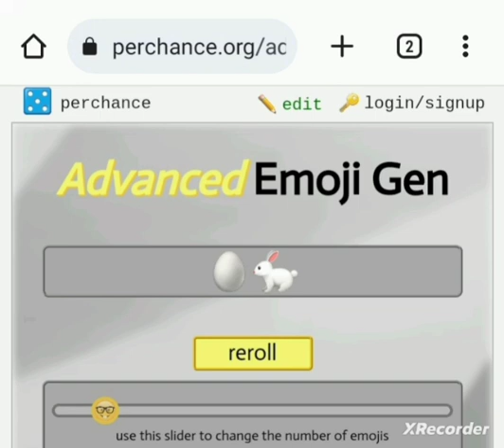🥚🐇(Omelet party)(read desc)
But I have other ideas with this combo like poofy and riley when they were babies or some chicken rabbids(raving rabbid, feathered rabbid, and a chicken rabbid)

I drew these two rabbids in wanted posters because their stand-off was like a old cowboy stand-off

and now I thought of the Easter bunny from teen titans go..I will not draw that thing